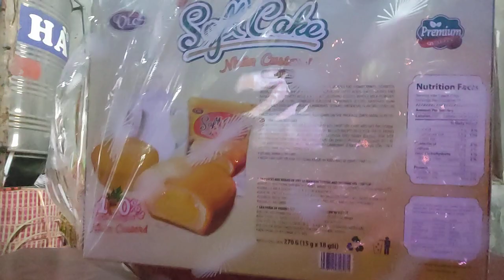Hướng Dẫn Chi Tiết Cách Gói Giỏ Quà Tết 2024 Đơn Giản, Đẹp mà ai cũng làm được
Hướng Dẫn Chi Tiết Cách Gói Giỏ Quà Tết 2022Đơn Giản, Đẹp mà ai cũng làm được | Tết 2022